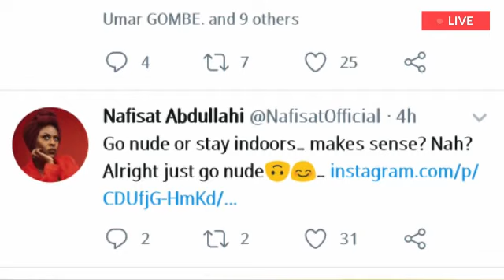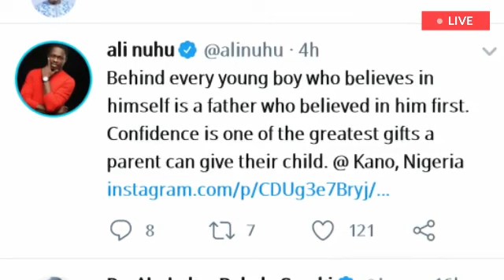BAZAN WASAN SALLAH BA RAHAMA SADAU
AMD TV HAUSA  tasha ce da zata dinga kawo muku labarai daga Shashen kannywood da sauran abubuwan dake faruwa a cikin gida  da wajen Nigeria, nishadi, fadakarwal ilimantarwa kai harma da wa azantarwa.hira da jarumai koyon sana a,shirin fllm din hausa wakokin hausa, wakokin hip pop, wakokin yabo da dai sauran su
Kana da damar da zaka fadi albarkacin bakinka domin AMD TV HAUSA shafi neda zaka ilimanta da wani abu  danna subscribe don ka zama ko ki zama cikakke ko cikakkiyar dan gidan AMD TV HAUSA
mun gode

1.FILM DIN HAUSA
2.WAKOKIN HAUSA
3.WAKOKIN YABO
4.WAKOKIN HIP HOP
5.LABARAN KANNYWOOD
6.GAMU A TITI STEET QUESTION
7.GADAN WASAN GALA
8.HAUSA NOVEL
9.DAGA YANAR GIZO
10.TASKAR SHAIRAI
11.TASKAR MAWAKAN HAUSA
12.HIRA DA MAWAKA
13.MULEKA KANNYWOOD
14.DUNIYAR MARUBUTA
15.WAKOKIN AMINU BAGWAI
16.LABARAN KANO
17.SIYASAR MU A YAU
18.JARUMAN DADIN KOWA
19.AMD TV COMEDY
20.LABARAN NIGERIA
21.DAGA MUJJALIN MU
22.MEKE FARUWA A DANDALIN FINA FINAI
23.ANIMAL